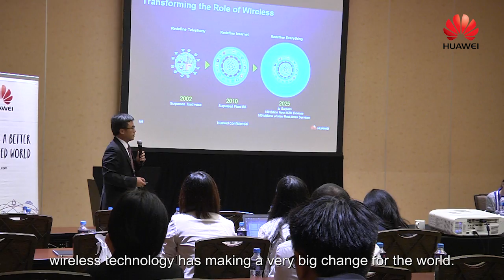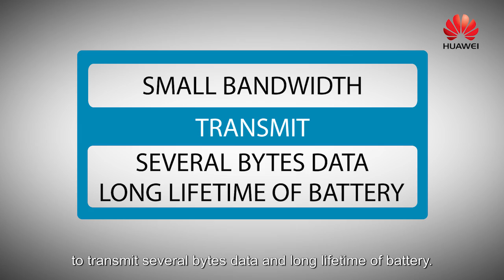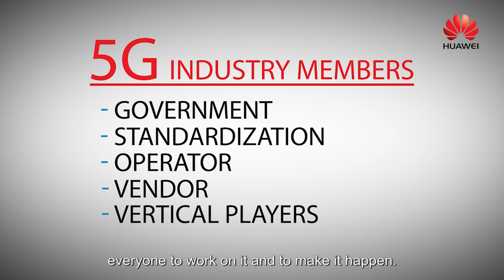Barry Jiang - The 5G Rat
Barry Jiang from Huawei Southern Pacific Regional Marketing going to talk about the very hot topic 5G. As we all know, wireless technology has making a very big change for the world. Considering the next 10 years, it is not just people to people connection; it is not just social networking. It is everything on mobile, everything on internet and everything in virtualization.